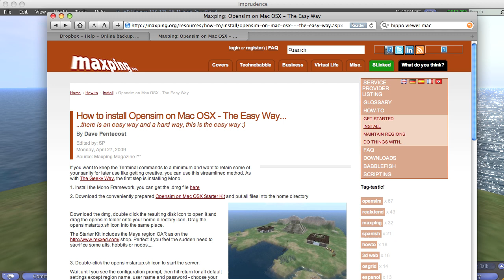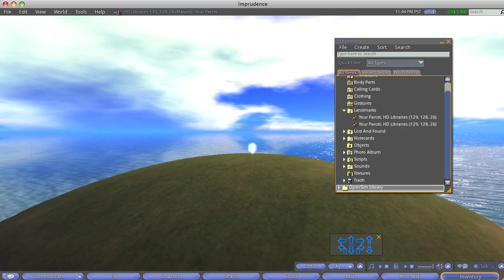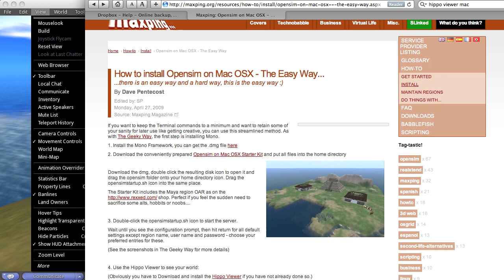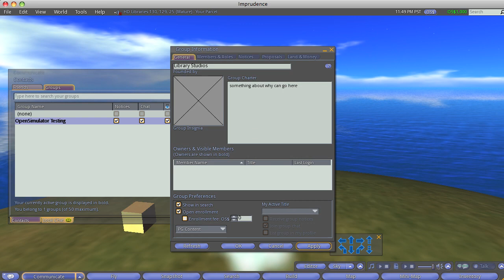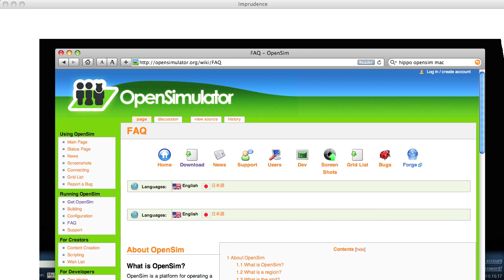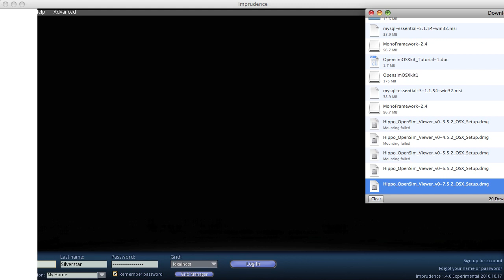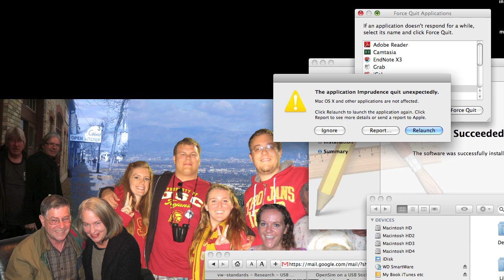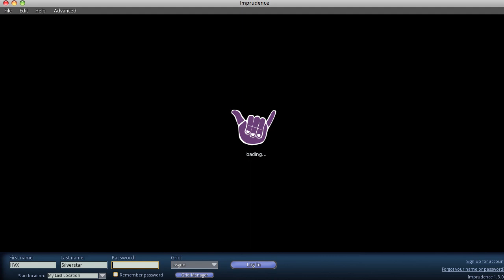Logging into Open Sim a few years ago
opensim opensimulator open sim virtual worlds viewer 2